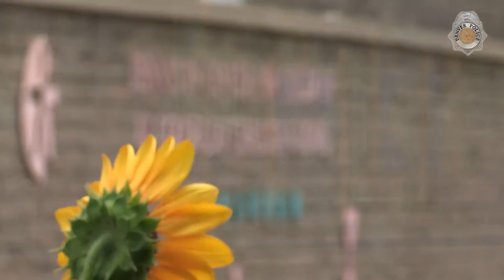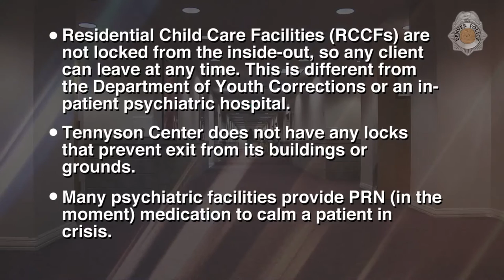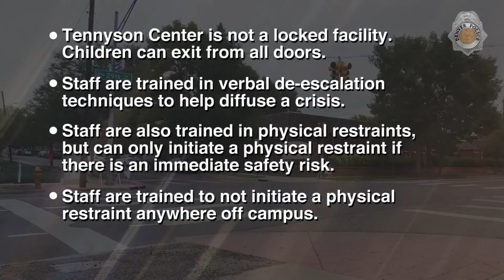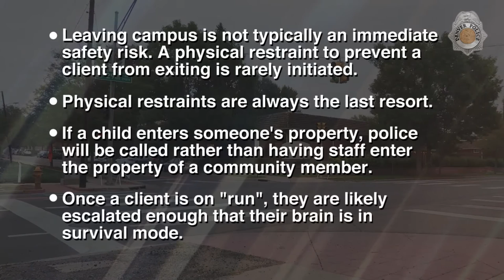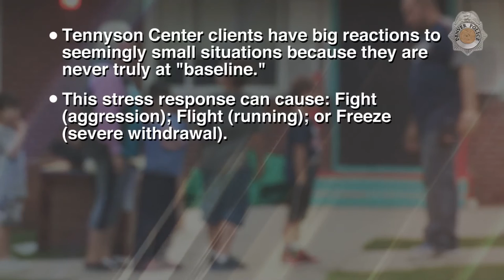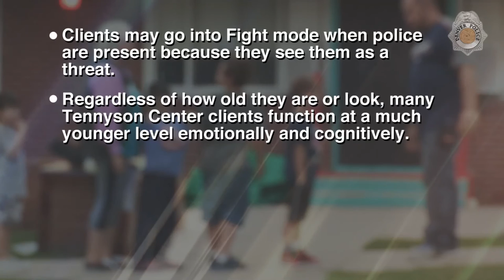Tennyson Center for Children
The Tennyson Center for Children is located at 2950 Tennyson Street in Denver.